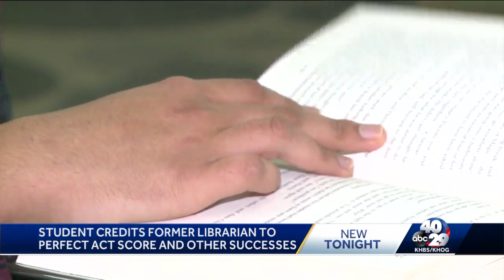Woman's love of reading translates into 27 years of service to students